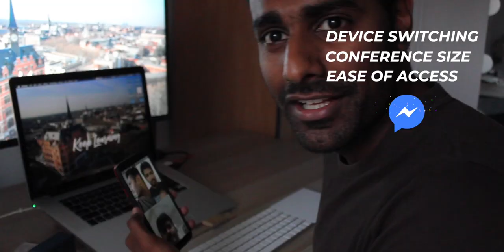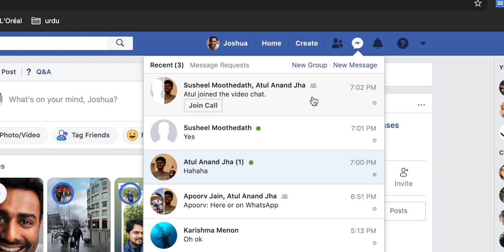Facebook messenger device switching!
Putting all the video calling apps on my phone to the test, so that you can exploit the best of the tech to reach out.

Stay in touch with your folks this difficult time, you need your friends and family!